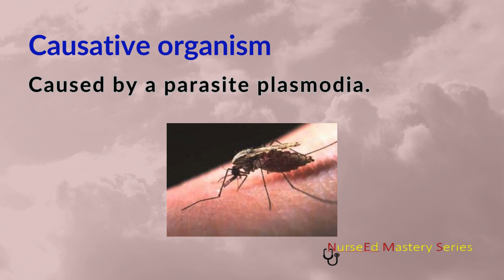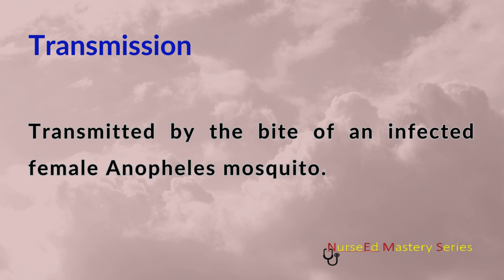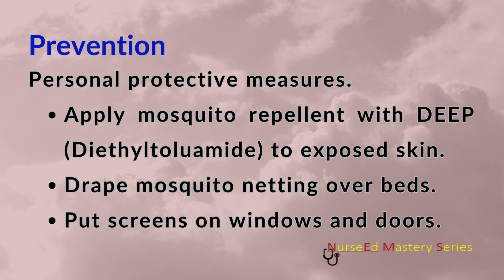Malaria | Notifiable diseases | NurseEd Mastery Series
This video gives a complete overview of notifiable disease - Malaria , which include causative organism, signs and symptoms, transmission, prevention, etc.

Follow this playlist for upcoming 30 other notifiable diseases.

1. Epidemiology: a vital field within public health: for medical and nursing professionals

2. A disease outbreak investigation: Managing Disease Outbreaks, Ensuring Public Health and Preventing Future Occurrences.: For Medical and Nursing Professionals

3. Textbook of Community Health Nursing I: For 1st year GNM

This is an educational channel. We upload nursing related educational material and MCQs and their answers with rationale which will be helpful for entrance and various competitive exams / Government service exams ( e.g. NORCET, Common Entrance tests, AIIMS, Nursing Exams, Nursing Officer Recruitment etc.) for nursing and other paramedical professionals.